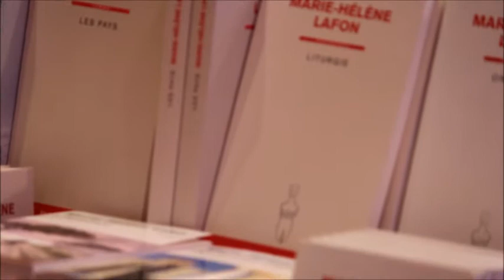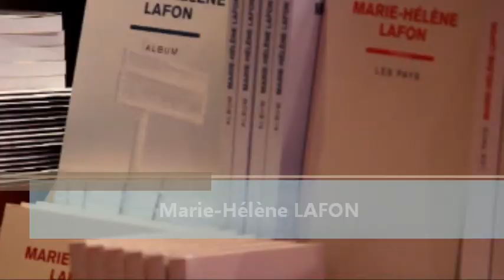Marie Helene Lafon